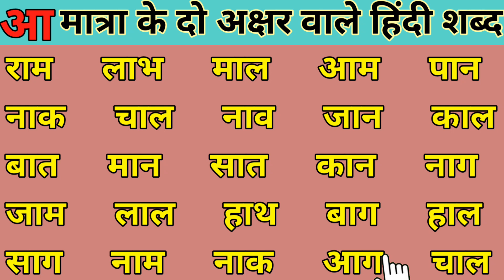आ की मात्रा वाले शब्दों को पढ़ना और लिखना सीखें । aa ki matra wale shabd | हिंदी लिखना और पढ़ना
बिना मात्रा वाले शब्दो को पढ़ना सिखें I do akshar wale shabd hindi two letter words

Is video me hum janege do akshar wale shabd ko padna and likhna mujhe umid hai ki ye video apko bahut pasand aayegi

Your query :-

Do akshar ke bina matra wale sabd

Bina matra wale sabad

Sahbd

Hindi vernamala

General video

Jal thal mal pal fal tal

Jag pag sab

Sunday monday

Week name

Week days

Days

How many days a week

@ChuChuTV Hindi

असे अनारआसेआम

असे अनार

असे अनारआसेआम